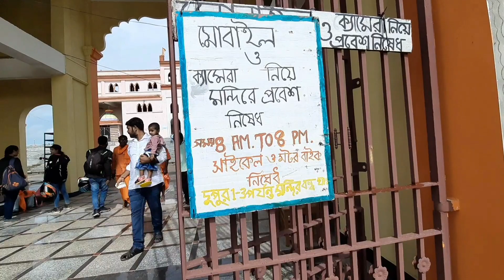পশ্চিমবঙ্গের সবথেকে বড়ো ব্রহ্মা ধাম | Morning ride with BBG